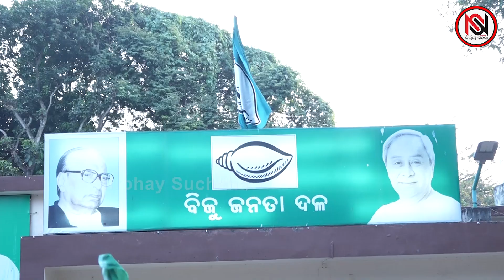ପଦାରେ ପଡୁଛି ବ୍ରହ୍ମପୁର ବିଜେଡିର ଦଳୀୟ କନ୍ଦଳ !